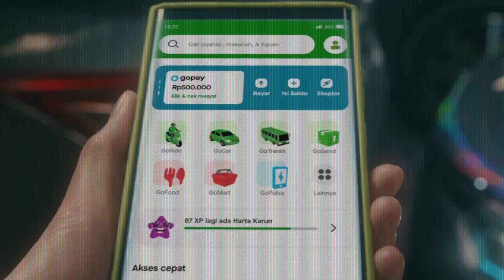Gojek memperluas layanan Goride transit untuk Solo dan Yogyakarta ?!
Kabar gembira buat kalian warga Solo dan Yogyakarta // per 30 april kemarin Gojek mengumumkan kalau fitur goride transit bisa digunakan di daerah Solo-Yogyakarta